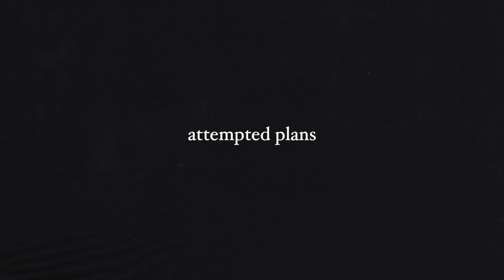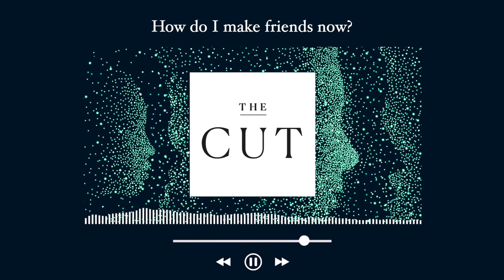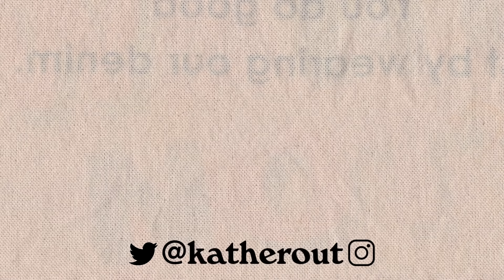how i made new friends as an adult alone in a new city.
How do we make friends now?? as adults??? i detail my strategy...
Thank you to Wealthfront for sponsoring today's video. to start investing and get your first $5K managed for free :)))

Michelle is private :-)

TIME STAMPS//
0:00 - exposé
0:14 - oversharing did me some good!
0:50 - i was on The Cut's podcast
1:30 - saving & investing with Wealthfront
3:05 - STEP ONE
3:30 - my friend brad was friendless and now is not!
4:03 - this is worse than loneliness
5:00 - getting comfortable on your own... how
5:14 - 1: pretend you're on a business trip
6:26 - 2: date yourself
7:35 - 3: how journaling can help
7:55 - 4: omg we're doing affirmations together
8:32 - my friend michelle's tip on fighting loneliness
9:39 - my friend sarah's way to tackle her loneliness
10:33 - STEP TWO
10:47 - my intrusive thoughts
11:00 - capitalism loves your scarcity mindset
12:50 - coming off desperate
13:16 - when my FOMO's the worst
14:27 - STEP THREE
15:13 - analyzing how i actually met my most recent friends
16:09 - how to find friends of friends
17:51 - bumble BFF
18:04 - how to make friends thru tiktok
18:24 - recommending easy activities to meet people
19:56 - STEP FOUR
20:21 - setting up reoccurring dates
21:47 - the best way to hang out again
23:43 - the art of following up
25:11 - how to use social media to your advantage
25:53 - set reminders... lol
26:58 - who to be when you meet new people
28:05 - why it's actually not your fault you don't have community where you live
29:14 - CLOSING HOT TAKES & TIPS

Katherout receives cash compensation from Wealthfront Advisers LLC (“Wealthfront Advisers”) for sponsored advertising materials. Katherout is not a client and this is a paid endorsement. Katherout and Wealthfront Advisers are not associated with one another and have no formal relationship outside of this arrangement. Nothing in this communication should be construed as a solicitation, offer, or recommendation, to buy or sell any security. Any links provided by Katherout are not intended to imply that Wealthfront Advisers or its affiliates endorses, sponsors, promotes and/or is affiliated with the owners of or participants in those sites, or endorses any information contained on those sites, unless expressly stated otherwise. Investment management and advisory services are provided by Wealthfront, an SEC registered investment adviser. All investing involves risk, including the possible loss of money you invest, and past performance does not guarantee future performance.